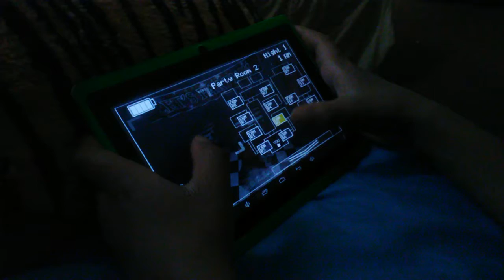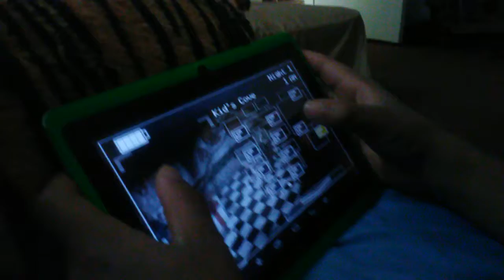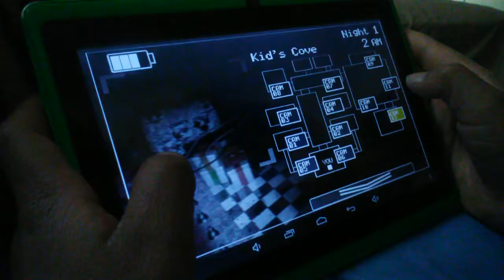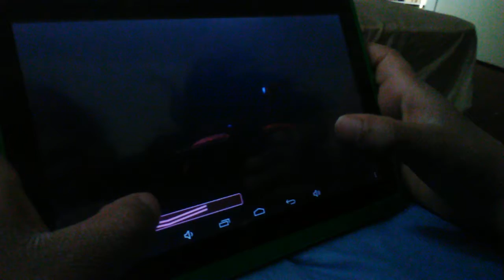Five Nights At Freddy's 2 | Gameplay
This time my sister wanted to play the second game so then again I recorded her but at the end the game crashed